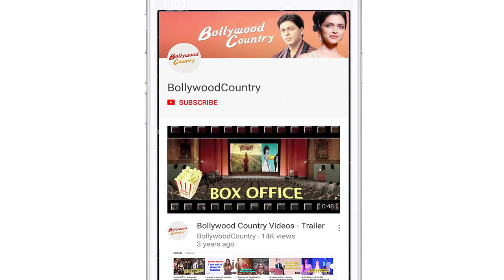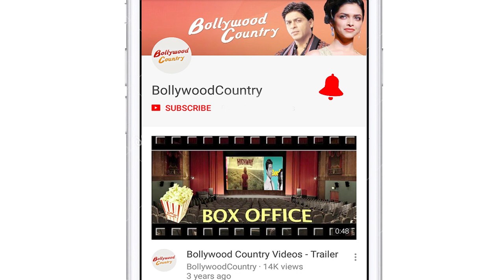Lockdown Diaries: Anushka gives hubby Virat a new haircut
Amid the coronavirus lockdown, celebrity couple Anushka Sharma and Virat Kohli have been spending time at home.